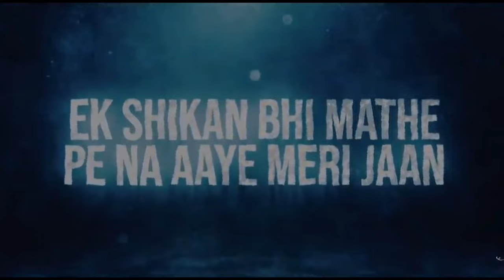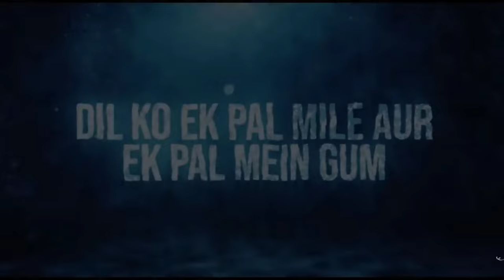Summer ❤️‍🩹🥰Love Mashup||AFTEREVENING||Romantic love 😘 mashup ♥️love romancr Love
hindi mashup songs 2023
hindi mashup songs remix
hindi mashup old vs new
hindi mashup songs dj
hindi mashup arijit singh
hindi mashup atif aslam
hindi mashup arijit singh and atif aslam
hindi mashup aashiqui 2
hindi mashup all song
hindi mashup arijit
hindi mashup all time
hindi mashup album
all hindi mashup song
arijit singh sad songs hindi mashup
arijit hindi mashup
hindi mashup breakup song
hindi mashup broken heart song
hindi mashup best
hindi mashup best song
hindi mashup breakup
hindi mashup broken
best english hindi mashup
hindi mashup cover
hindi mashup cover songs
hindi love mashup
hindi love mashup old vs new
hindi love mashup latest
hindi love mashup 2013
hindi love mashup songs
hindi love mashup song 2022
hindi love mashup songs lofi
hindi love mashup songs old
hindi love song mashup arijit singh
hindi love mix up song